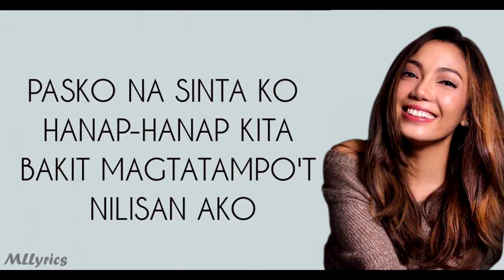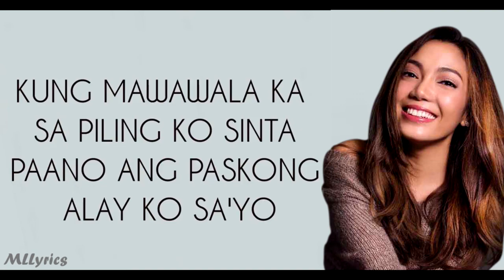Pasko Na Sinta Ko - Jonalyn Viray cover Lyrics